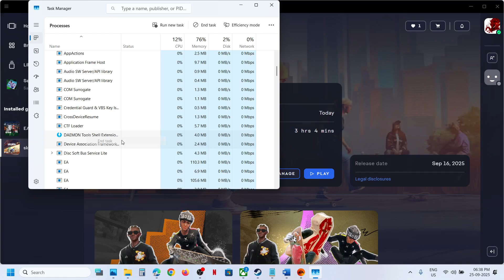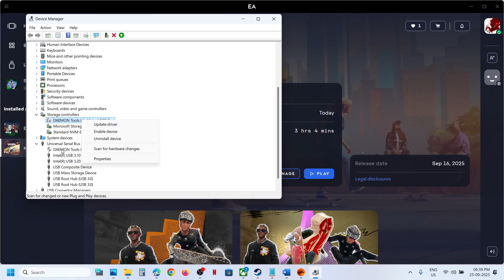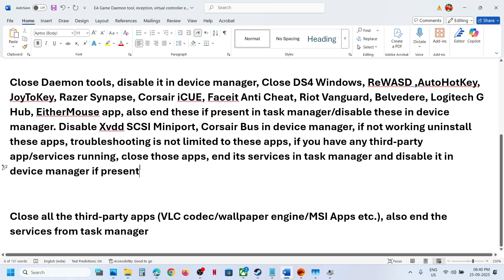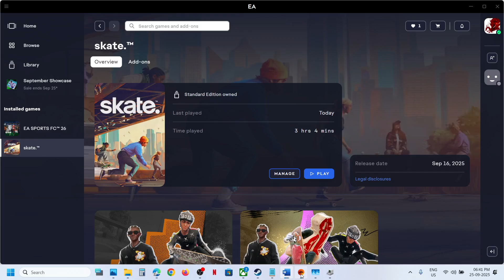Fix skate. DiscSoftLTD Daemon Tools Error This Software Cannot Be Used At Same Time As The Game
How To Fix skate. DiscSoftLTD Daemon Tools Error This Software Cannot Be Used At Same Time As The Game